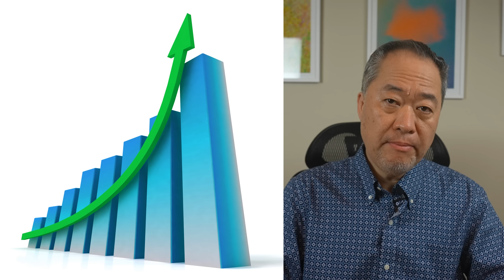Rolex Flipping is Done! It's Over. (Economist Explains)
Title: "The Economics of Rolex Flipping: Why It's Dead and Can It Come Back?"

Description:

In today's deep-dive, we're tackling a hot topic that's been on everyone's lips: the decline of Rolex flipping. It's time to separate fact from fiction, and who better to do it than an economist?

In recent years, the practice of flipping these luxury pieces for quick profit has been quite popular. However, the landscape is changing rapidly. The so-called 'Rolex Flipping' seems to be on life support, but why? What has caused this once lucrative venture to falter?

You've likely heard other channels discussing the drop in Rolex prices, but the complexity of the situation is often oversimplified. Today, we're going to dig into the true dynamics at play here and use economic theory to dissect the downturn of Rolex flipping. As an economist, I'll be presenting an analysis that goes beyond basic supply and demand concepts and delves into the multifaceted market forces that are driving this trend.

We'll also consider an important question: Could Rolex flipping make a comeback in the future? Many of you have asked, and I'll be providing an educated forecast based on market trends, consumer behavior, and the intricacies of the luxury watch industry.

So, if you're curious about the future of Rolex flipping or if you're a watch collector wanting to understand the recent shifts in the market, this video is for you. Join me as we dive into this fascinating discussion.

Let's set the gears in motion and start the analysis!